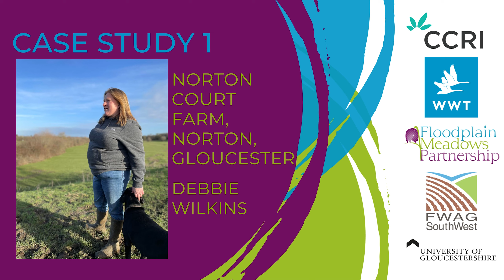Debbie Wilkins, Norton Court Farm | What Advice and Support have your found useful?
Many thanks to the Countryside and Community Research Institute (CCRI) for conducting the case studies.